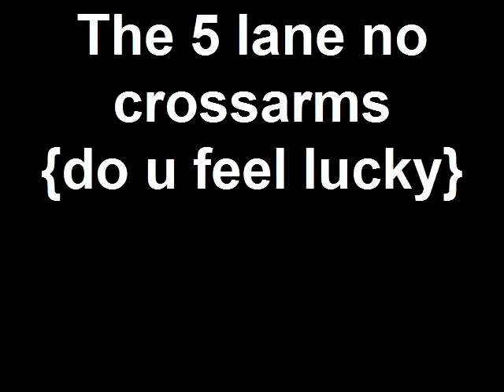The 5 lane no crossarms {do u feel lucky}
Created on February 8, 2010 Switch engine pulling load into the Garden city switch yard This is the highway 21 crossing.